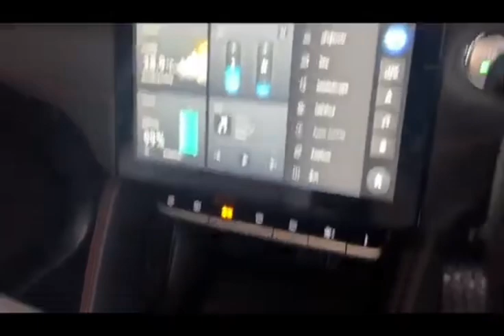โปรใหม่แรงสุดในไทย รถSUVลดโหด จากราคา 1,023,000ลด324,000 เหลือ 699,000 สนใจโทร086-6103929ชายฝ่ายขาย